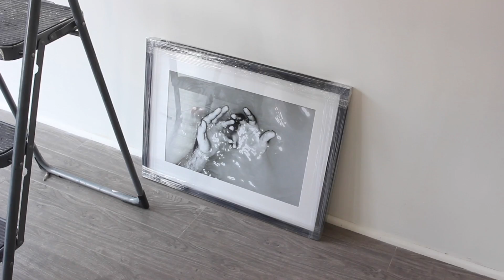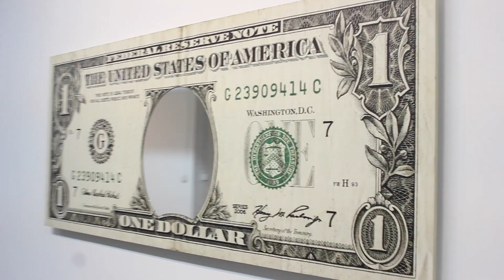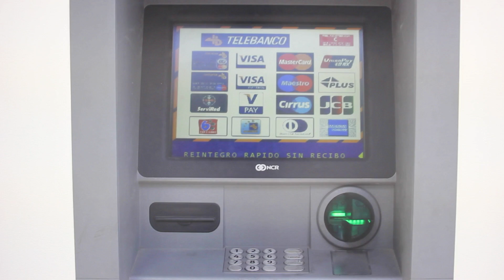Javier Martin Solo Exhibition - War, Consumption and Other Human Hobbies at Valli Art Gallery Miami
Javier Martin Solo Exhibition - War, Consumption and Other Human Hobbies (Valli Art Gallery) Wynwood Miami, 2015

Javier Martin's works carry eloquent meaning and profound political messages throughout his exhibition - 'War, Consumption, and Other Human Hobbies'. Each piece entices the viewer to reflect on impending matters and societal values in today's world. But the power lies in his art's thought-provoking boldness, which forces the viewer to question their own behavior and social responsibility.